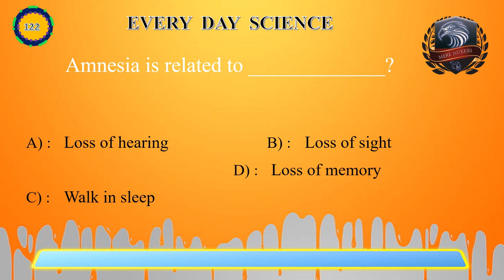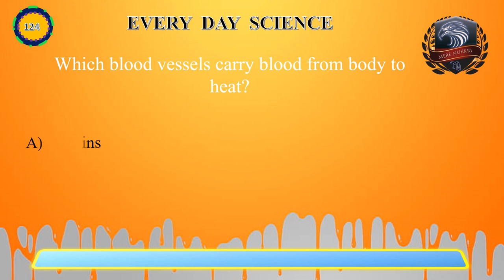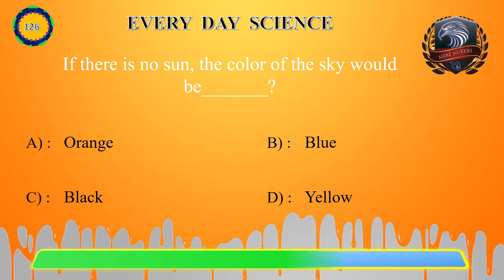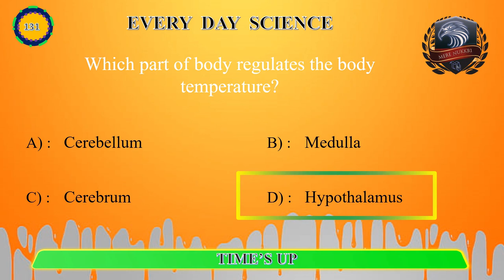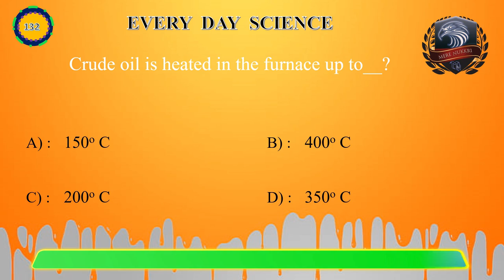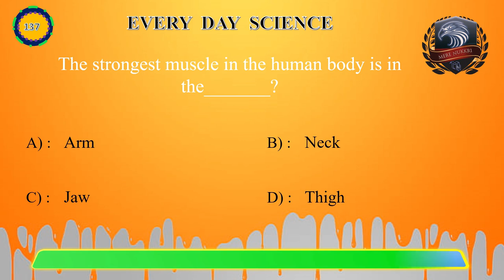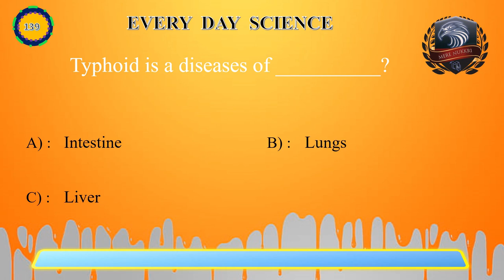Everyday Science MCQs|Part-7| Everyday Science MCQs for All Kinds of Test|Most Repeated MCQs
Everyday Science MCQs|Part-7| Everyday Science MCQs for All Kinds of Test|Most Repeated MCQs|FIA
This video is about mcqs of Everyday Science. It contains most authentic and expected mcqs on Everyday Science .These mcqs are most repetitive and important on Everyday Science. The mcqs are repeated in various competitive examinations ,e.g., FPSC PPSC CSS PMS and NTS. Most of the questions are taken from past papers of various competitive examinations. The short questions and study material in this video is very useful for academic examinations and quiz of Islamic studies.The study of mcqs is a platform of quality study material for competitive examinations. It provides best knowledge and information for FPSC,PPSC,CSS,PMS,NTS,UPSC,SSC,CGL,SPSC,KPPSC and all other academic and entry tests of various government jobs and vacancies. The study material provided here is very helpful and useful for the examinations of FPSC,UPSC,PMS,CSS,PCS,NTS,SSC,CGL,SPSC and other competitive and academic examinations.For Daily Job Advertisements & ADs Visit our Contect & Information on your mobile Join Whatsapp Group MCQS & MS Office MCQS Part-1 Repeated Islamic Study MCQS|Part-1 Science MCQs Part-1 Science MCQs|Part-2 Science MCQs|Part-3 Science MCQs|Part-4